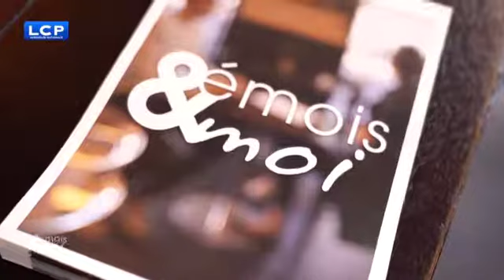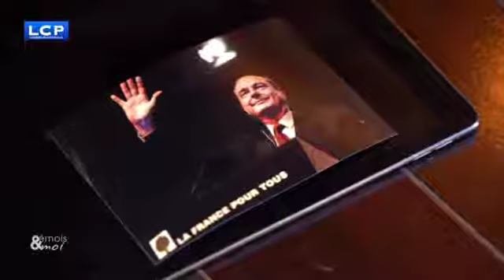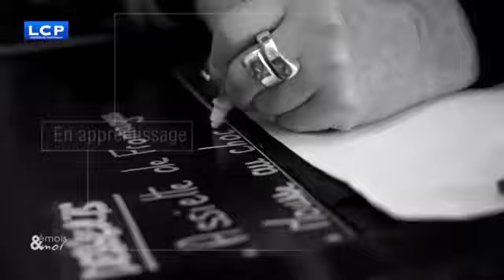Retrouvez mon interview sur LCP dans l'émission "émois & moi"